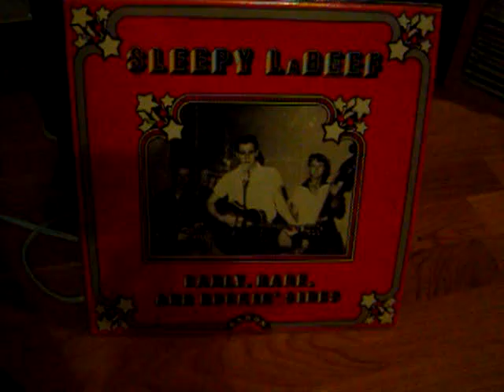SLEEPY LABEEF - The Ways Of A Woman In Love !!!